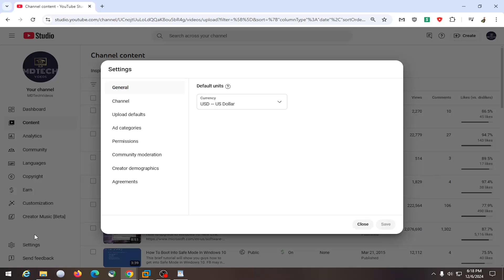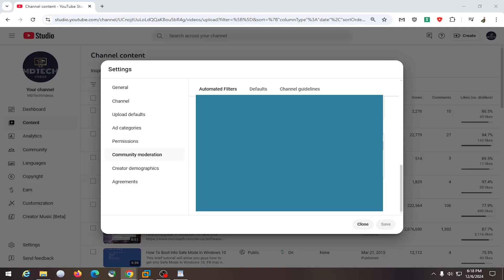How to Block Keywords on YouTube [Guide]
Blocking specific keywords on YouTube helps creators maintain a positive and appropriate comment section by filtering out unwanted or harmful content. To block keywords, go to YouTube Studio, click on "Settings" in the left-hand menu, and select "Community." In the "Automated Filters" section, you can add words or phrases to the "Blocked words" list. Comments containing these keywords will automatically be held for review or marked as potential spam, allowing you to approve or remove them manually. This feature is especially useful for filtering out offensive language, spam, or irrelevant comments. Additionally, it's important to periodically update your blocked keywords list as new terms may emerge. By effectively using this tool, you can maintain a respectful and focused discussion on your videos while preventing inappropriate comments.

Issues addressed in this tutorial:
block keywords on YouTube
how to block keywords on YouTube
how to block keywords on YouTube recommendations
how do i block keywords on YouTube
can i block videos with certain keywords on YouTube
can i block certain keywords on YouTube
is there a way to block certain keywords on YouTube
is there a way to block keywords on YouTube
can you block keywords on YouTube
block keywords in YouTube
block keywords YouTube
block certain keywords on YouTube